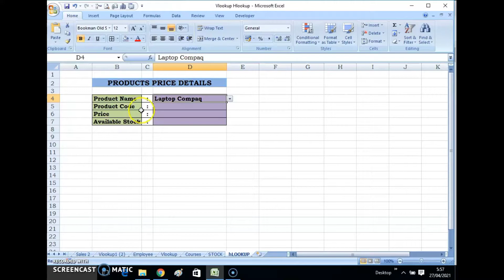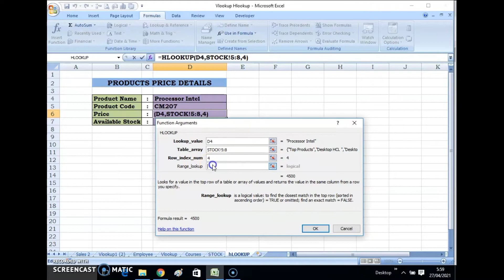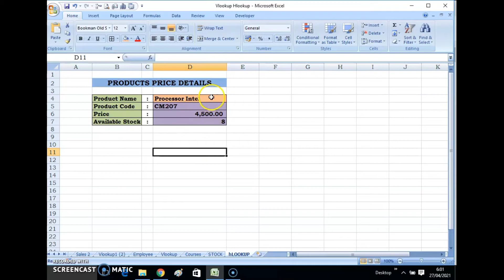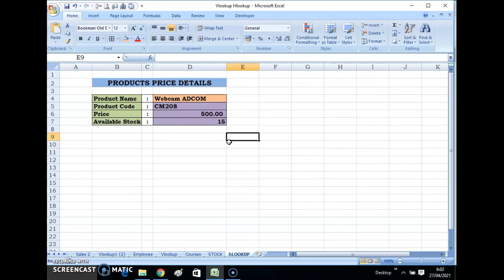35. Hlookup in Excel with Example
Welcome to AnjusSwayamComputerEducation

By watching this Video you can learn,
a. What is HLOOKUP in Excel?
b. How to use HLOOKUP in Excel?
c. What is the use of HLOOKUP in Excel?
with example Table : Courses and fee details